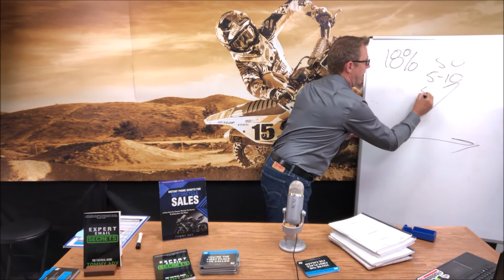Tommy Ady - How To Increase Your Phone Sales By 18% In Hours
Follow along as Tommy Ady demonstrates a simple but effective technique to get an 18% boost in phone sales almost overnight. Tommy Ady is the creator of Tactical Selling, recognized sales training expert, and motivational speaker on powersports dealerships, sales and business expansion. He is founder and CEO of four successful powersports businesses. Catch him in Powersports Business, The Ady Alert, Tactical Tuesday and speaking at conferences across the country.